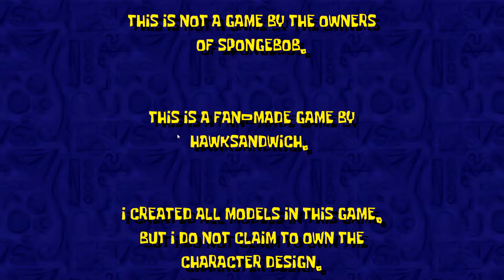Another Spongebob Indie Horror Game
I hope you enjoyed the video! This was a decent SpongeBob fan horror game from itch.io it has been a while since I played an indie horror game but I'm glad I'm back at it.
Vr Headset
My Microphone